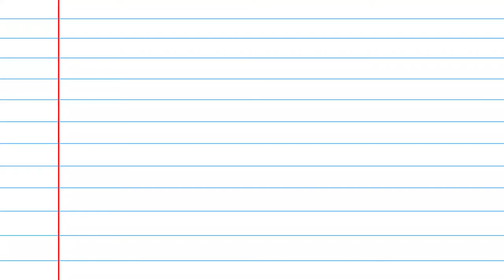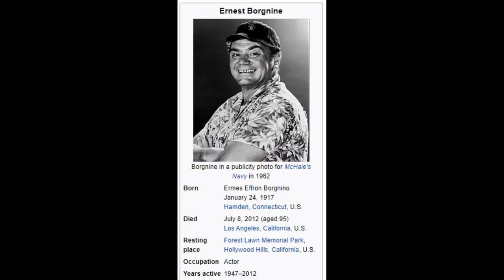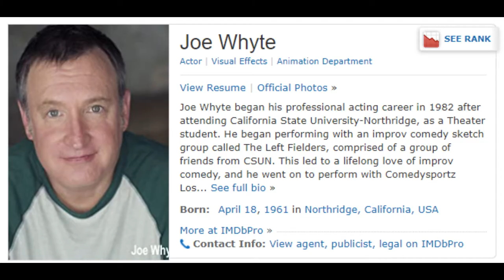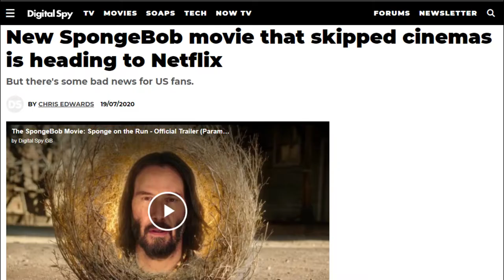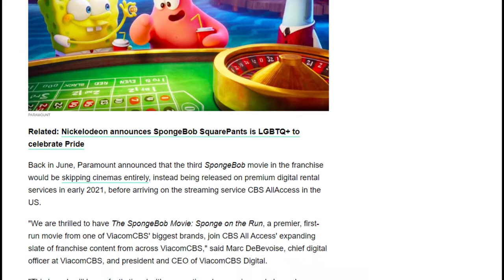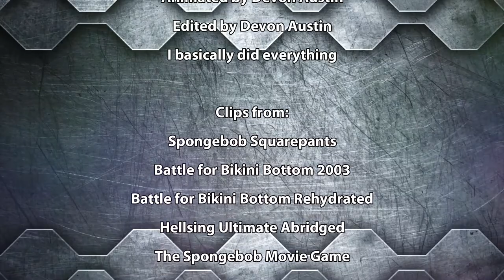Spongebob: Battle for Bikini Bottom - DJ FireFox's Hit Or Miss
Time for a blast from the past as we look at Spongebob Squarepants: Battle for Bikini Bottom.